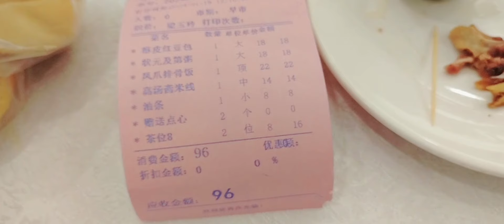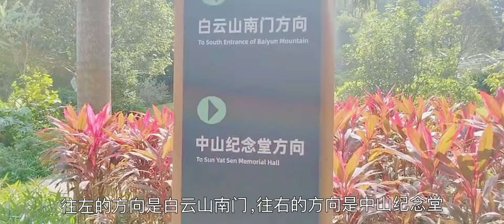廣州麓景路畔山酒店中餐廳，深藏在公園內的粵菜茶樓，打卡廣州麓湖公園